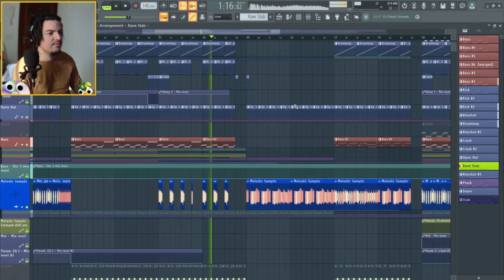Reseña de Anti Up "What Is Life" Debut Álbum - Chris Lake x Chris Lorenzo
No hace falta mucho tiempo para reafirmar el hecho de que Lake y Lorenzo se encuentran entre los principales productores de música house de la actualidad. El álbum es un microcosmos de su profundo conocimiento de las raíces del género, así como de sus innovadores enfoques en cuanto a arreglos y diseño de sonido, que constantemente ponen a prueba los límites de la música house "Andrea Nguyen for edm.com"